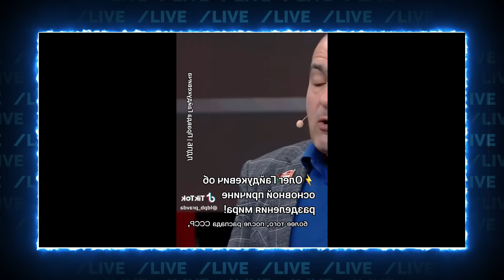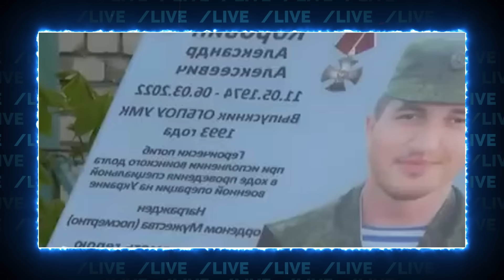💥ЗАЧЕМ НАМ ЕГО БРАТЬ? Соловйов засумував! росіяни знайшли ДИВНЕ ВИПРАВДАННЯ провалу на Харківщині!